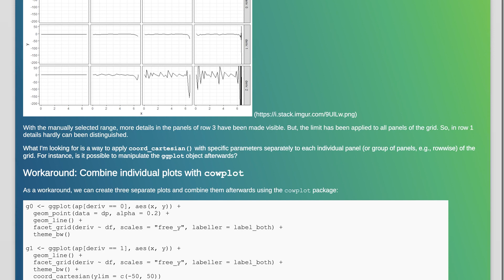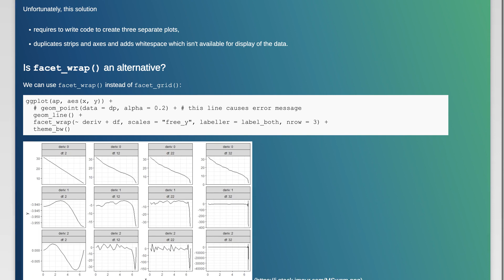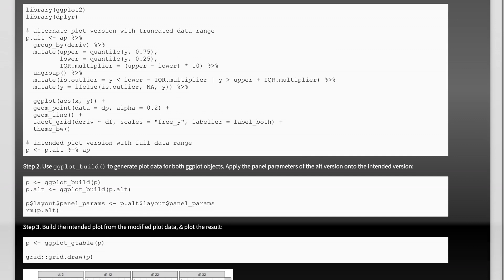How to apply separate coord_cartesian() to "zoom in" into individual panels of a facet_grid()?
r: How to apply separate coord_cartesian() to "zoom in" into individual panels of a facet_grid()?

Related to: r, ggplot2, facet